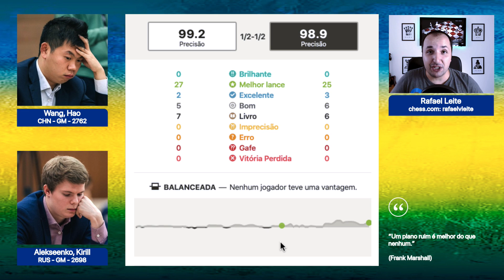Wang Hao x Kirill Alekseenko - Candidatos 2020 - 4a rodada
Assista ao emocionante confronto entre Wang Hao e Kirill Alekseenko na 4ª rodada dos Candidatos 2020. Este jogo de xadrez de alto nível apresenta movimentos estratégicos e táticas brilhantes, proporcionando um verdadeiro espetáculo para os fãs do jogo. Não perca essa partida intensa e acompanhe cada lance enquanto esses mestres do xadrez competem pela vitória.

Wang Hao x Kirill Alekseenko - Candidatos 2020 - 4a rodada. Entre na Academia Online Xadrez Brasil para aprender a jogar xadrez ou melhorar seu nível de jogo de forma simples e eficaz

Livros que indico para estudar xadrez:

"DAMP: O Algoritmo que vai Revolucionar sua Tática no Xadrez" do Professor Julio Lapertosa